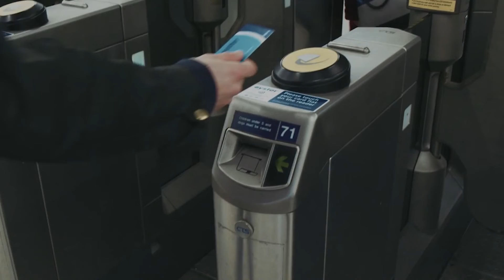Ten Years of Contactless Payments with Transport for London's Shashi Verma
TfL was the first transit agency to deploy a large-scale, multimodal contactless payment system and has since become a catalyst for the launch of similar systems in cities worldwide. In this video, hear from TfL Chief Technology Officer Shashi Verma about the launch of contactless payments in London.